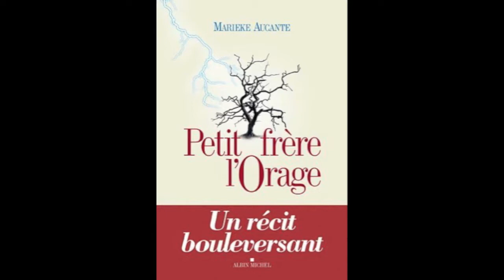La chronique de Marina Carrère d'Encausse - Petit frère l'Orage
Notre chroniqueuse Marina Carrère d'Encausse lit énormément de livres pour préparer l'émission Le Magazine de la santé, et parfois elle tombe sur des témoignages exceptionnels comme le livre qu'elle vous présente cette semaine. Il s'agit de Petit frère l'Orage de Marieke Aucante aux éditions  Albin Michel :

Regardez...

La présentation du livre "Petit frère l'Orage" par l'éditeur :
Denis est né définitivement différent à cause d un accouchement mal réalisé. Dans cette famille paysanne de Sologne, son arrivée a tout chamboulé du jour au lendemain. Le poids de l hémiplégie, la foudre épileptique qui traverse sans cesse son cerveau, imposent à son entourage une vigilance de chaque instant. Et puis il y a le regard des autres, l enfer des hôpitaux, le chaos des institutions. Un combat pour la vie, épuisant, souvent révoltant...
Marieke Aucante, sa s ur de six ans son aînée, nous fait vivre de l intérieur ce terrible compagnonnage, qui durera plus de cinquante ans. Mais elle nous fait partager aussi les moments de tendresse et de solidarité qui redonnent sens à l existence, la lumière des relations authentiques, au vif de l humanité la plus nue. Car dans son handicap Denis est un magicien, qui nous transporte vers une autre planète, qui nous allège de toute fausse pudeur...et réussit parfois même à nous faire rire !
Lorsqu au terme de ce récit bouleversant, écrit d une plume juste et sans complaisance, Denis finit par s en aller « de l autre côté du temps », il est devenu notre petit frère. Un frère qui nous transmet sa pureté salvatrice.

Vous pouvez commander "Petit frère l'Orage" sur le site de la librairie en ligne